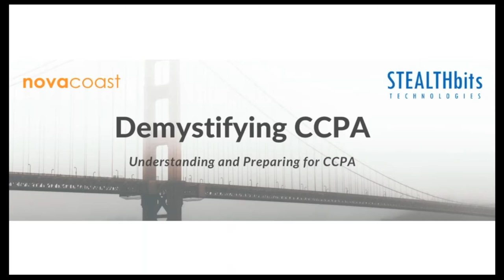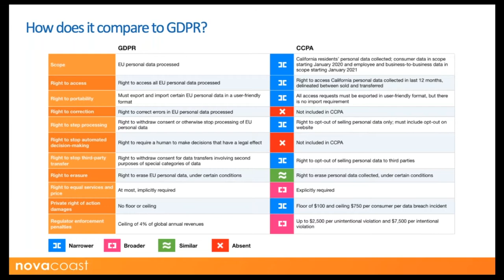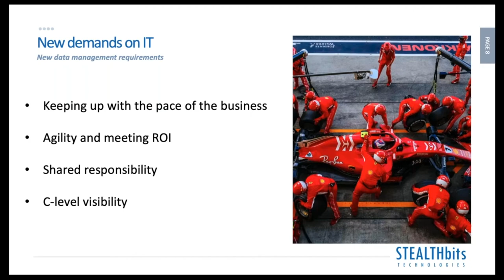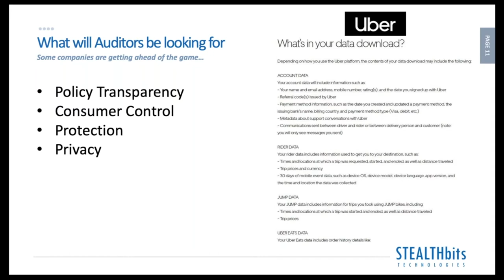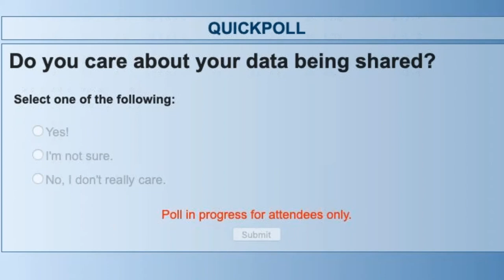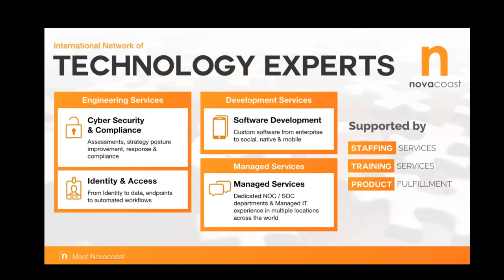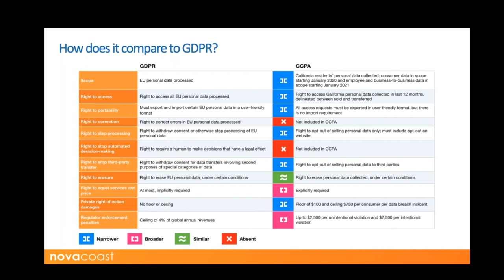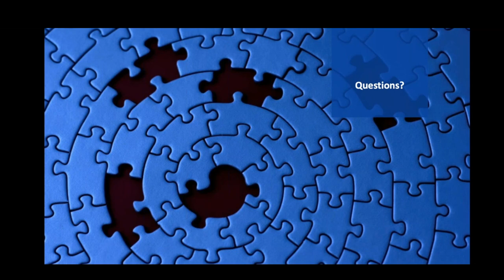Demystifying CCPA - Webinar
Novacoast and STEALTHbits discuss the implications of CCPA and how your organization can take concrete steps to prepare.

Discussion Topics:

What data is covered under CCPA
What companies are affected?
When do I need to be ready?
What are DSARs and how will I find and report on the data?
What do I need to do from an IT perspective to be ready?
What will auditors want to see?